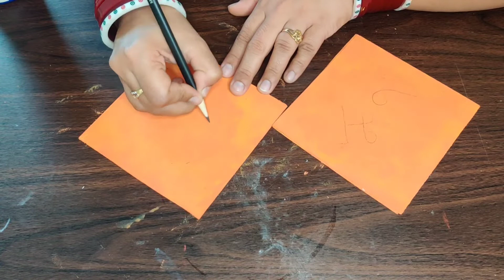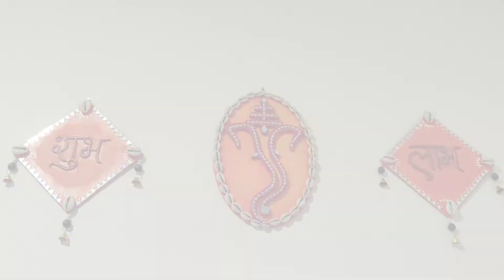2 AMAZING DIWALI DIY IDEAS🎆(Part-1)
PRODUCTS USED :-

🔸 ACRYLIC COLOURS :- Deal of the day: Flash Acrylic Paint Set |16 Colors | 50 ml, 1.7 fl oz Each | High Pigment Strength | Non Fading | Indoor/Outdoor | Non Toxic | Multi-Surface Paint | Pro Artist, Hobby Painters & Kid | Made in India

🔸BRUSHES & SPONGE :- Deal of the day: RIANZ Painting Brushes Set of 12 Professional Round Pointed Tip Nylon Hair Artist Acrylic Paint Brush for Acrylic/Watercolor/Oil Painting

Lakeer 5 Pcs Round Stencil Sponge Dabber Wooden Handle Foam Brush Furniture Art Crafts Painting Tool Supplies Painting Stippler Set DIY Painting Tools in 5 Sizes

🔸BEADS & BELLS :- Asian Hobby Crafts Golden Metal Bells Used for Hobby Crafts and Other Craft Works : Pack of 25 : Size -2.5cm

SR Craft Wooden Beads 10 mm Round Dark Brown Color (200)

🔸AIR DRY CLAY :- Deal of the day: Fevicryl Mould It, 900 g, Clay Set for Modelling and Sculpting, Air Dry Clay for Art and Craft, Gift for Artists, Students, Children

🔸DOTTING TOOL :- Hetkrishi 13 Piece Mandala and Acrylic Dotting Tool Set Embossing Stylus for Pottery Ceramic and Polymer Clay (Multicolour)

🔸CRAFT MIRRORS

🔸COWRIE SHELLS:- Natural Double Hole Hole 100 Pcs Natural Cowrie Kauri Shell Beads for Adornment Beads